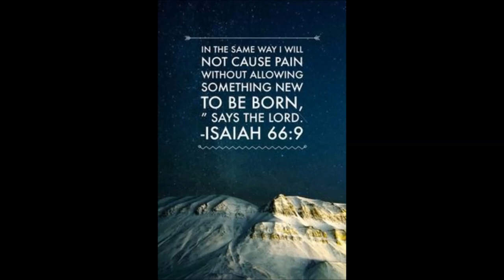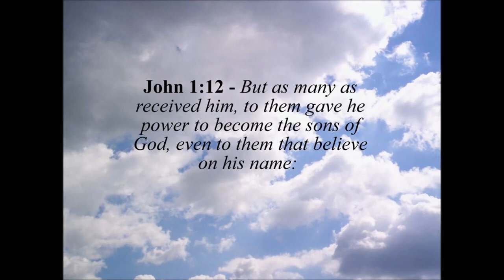Bill Britton – WHAT MANNER OF MAN IS THIS 2 of 9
Recorded in December of 1979 at Lake Hamilton Bible Camp.

God had led me down the road of some important truth that is deep in the Bible about the final Generation to come or other words known as the 42nd Generation. To my astonishment some one named Bill Britton had come upon this many years ago before I was even born. The religious Church has rejected this in favor of their divisive denominations and doctrines of men. I was going to do a whole series on this but Bill Britton did some incredible writing already on this topic. if you look up his material especially his book "Sons of God" i feel you will be blessed with a great teaching.

Credits

Thanks to Bill Britton for his insight into the Word of God.

or